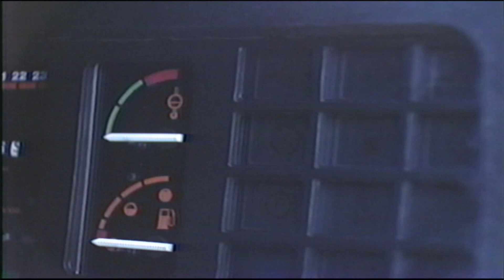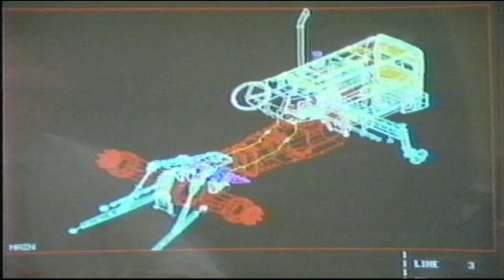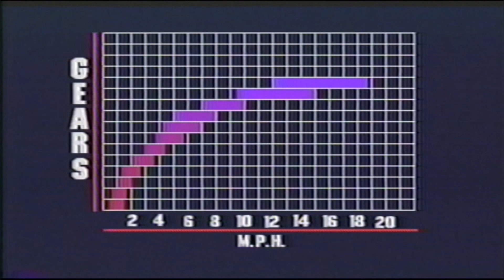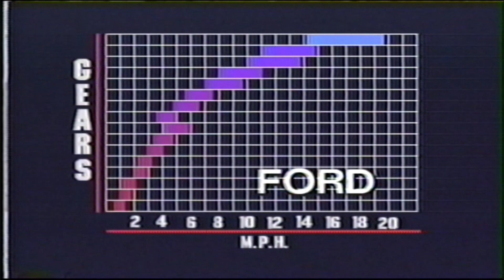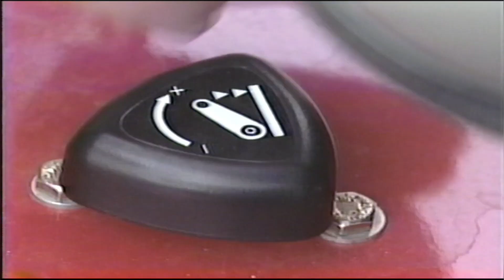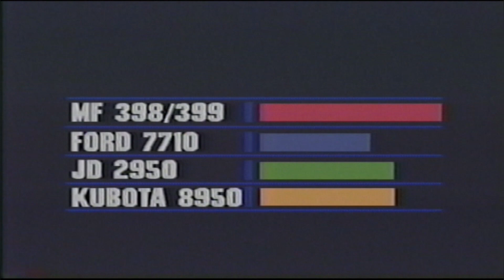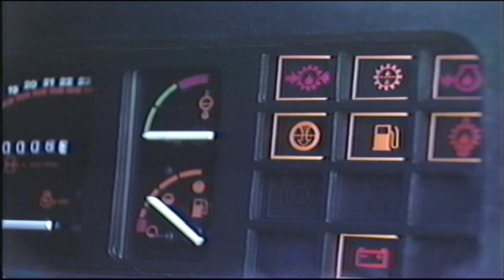Massey Ferguson MF 300 Tractor Model Series Vs Competition - Promotional Film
Educational fun historic video for entertainment